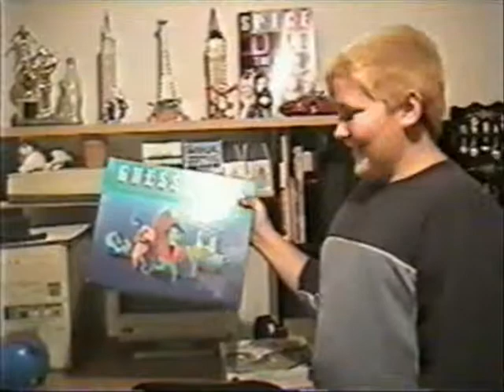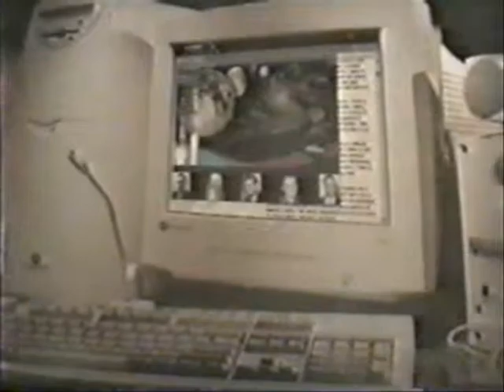Planet Hollywood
Sally Jesse Raphael and Ellen Degenerous compete on Planet Hollywood